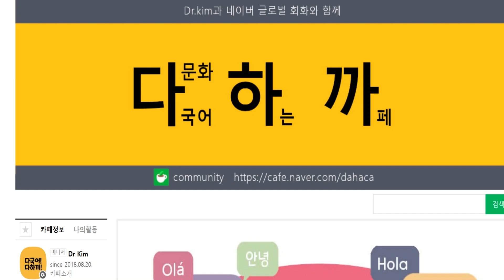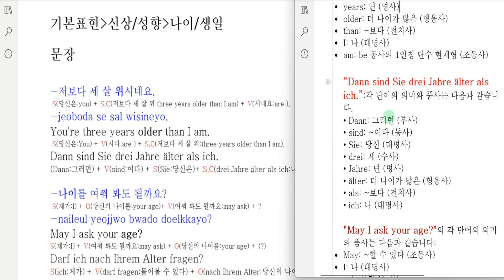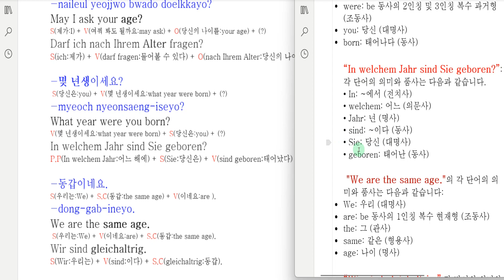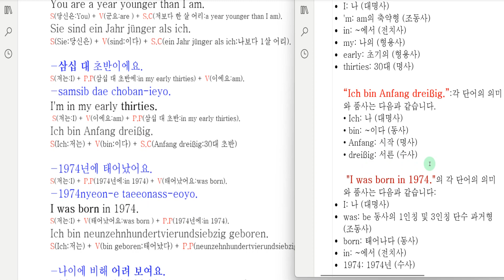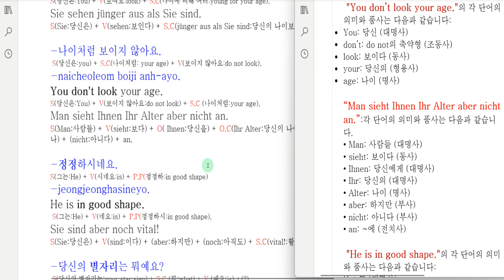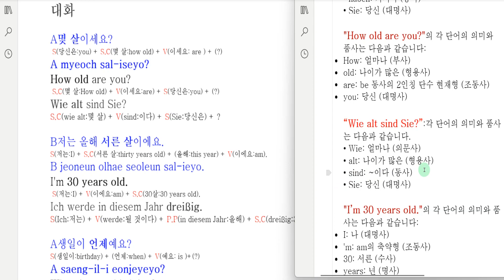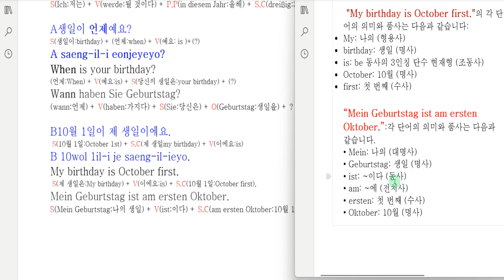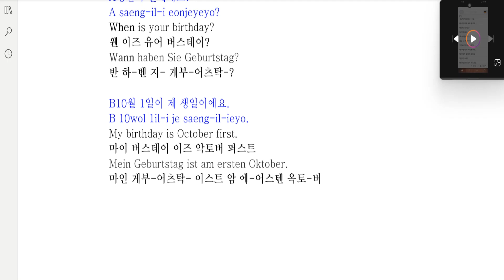다국어 카페-Naver-한(KO)-영(EN)-독(DE)-1-6-2-Age/Birthday-Multilingual Café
다국어 카페-네이버 글로벌 회화-다국어 카페-한(KO)-영(EN)-독(DE)-1-6-2-신상 성향-나이 생일-Multilingual Café

What we're going to learn today is -1-6-2-Age/Birthday

오늘 배울 내용은-1-6-2-신상 성향-나이 생일